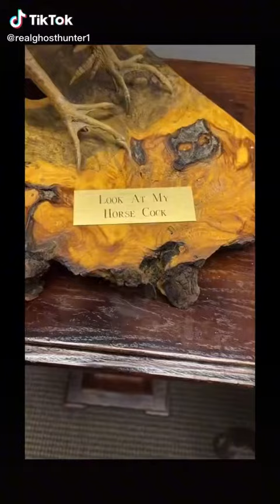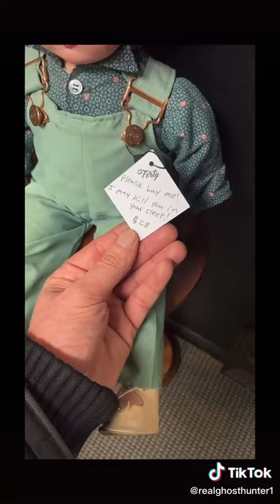Ghosthunter visits “Fourty three skulls” oddities store in Appleton Wisconsin